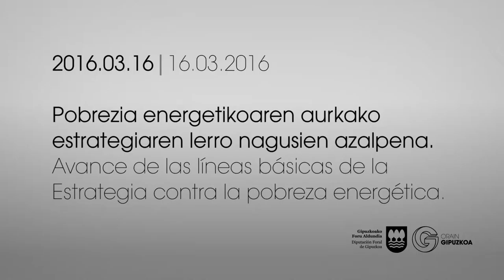Laburpena / Pobrezia energetik. aurkako estrategiak- Resumen / Estrategia pobreza energética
Resumen / Avance de las líneas básicas de la Estrategia contra la pobreza energética